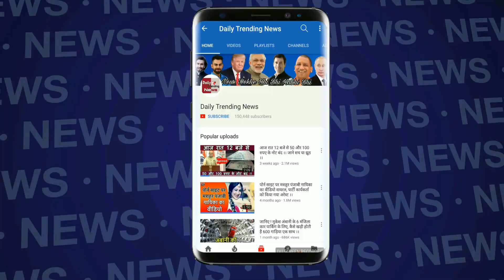Tera Ghata गाने वाली चार musically girls क्या सच में गिरफ्तार हो गयी, सच या महज अफवाहें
Tera Ghata गाने वाली चार musically girls क्या सच में गिरफ्तार हो गयी, सच या महज अफवाहें | viral sach

EDITOR ► Paddy